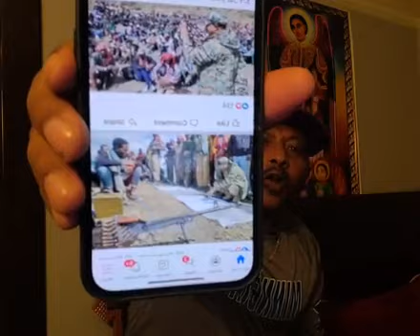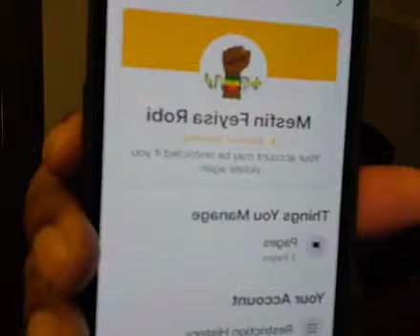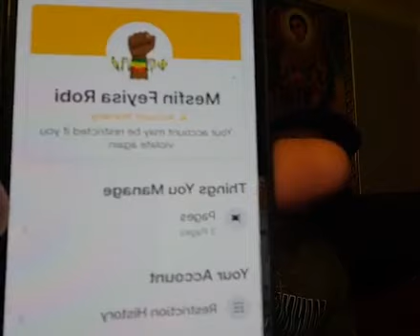እዬዬዎች ለአማራ ከሁሉም ጋር ለማጠለት የሚሰሩት ሴራ ፕሮቴስታንቶች የአማራ ህዝብና ኦርቶዶክስ ጠላት ናቸው።